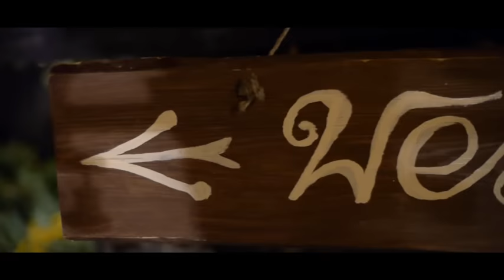WEDDING IN MODERN STYLE modernwedding wedding Iwona & Paweł - teledysk ślubny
My role as a filmmaker is to tell your story in an exceptional way, so each and every emotion can be lived again and again, through and through. I would like that every time you watch this movie for it to become even more vivid with feelings. I create movies that not only inspire and bring back memories but also that bring that joy and laughter, that create timeless memories. I am here just for you to make that Kingdom magic to happen
Stories locked in the movies that I have created for you, are not only a mesmerizing and exciting adventure on your life’s path, but also a deeply moving scenario. It’s not only discovering wonderful places and getting to know individuals over time, but also being incredibly fascinated by creating a love-story that connected two hearts together, the story of true faith and ever-lasting love. Each and every story is unique, as I pay great attention to make it stand out from the other ones.
Never judge the book by its cover alone, take time to understand the story within. I am a filmmaker who fell in love with the art of story-telling and has broken new conceptual and artistic ground on filming weddings, featuring love and making the newlyweds special requests and dreams come into reality.
Moją rolą jako filmowca jest opowiedzenie Waszej historii tak, aby wywoływała prawdziwe emocje i była autentyczna. Chcę sprawić, aby Wasz film oglądało się z każdym rokiem coraz lepiej. Chcę tworzyć filmy, które będą przywoływać i inspirować, filmy które nie tylko będą bawić, ale i tworzyć ponadczasowe wspomnienia.
Jestem tu dla Was!
Historie filmowe, które tworzę dla Was są dla mnie nie tylko tajemniczą i ekscytującą przygodą, która porywa mnie za każdym razem.  To nie tylko odkrywanie pięknych miejsc i poznawanie wspaniałych ludzi, ale przede wszystkim to prawdziwa fascynacja z tworzenia filmowej opowieści o tych, których połączyła niezwykła siła miłości i wiary.

Nigdy nie oceniaj książki po okładce, poświęć trochę czasu na zrozumienie zawartej w niej historii. Jestem filmowcem, który zakochał się w sztuce opowiadania historii i stworzył nowe koncepcyjne i artystyczne podstawy podczas filmowania wesel, przedstawiając miłość i spełniając specjalne życzenia i marzenia nowożeńców.

Pracuję na terenie całego świata!
Kamerzysta ślubny
fotografia ślubna

Kamerzysta ślubny
fotografia ślubna